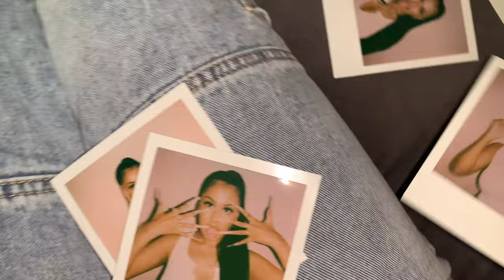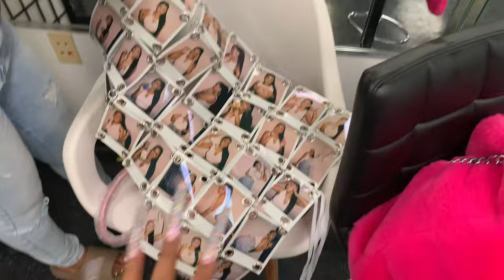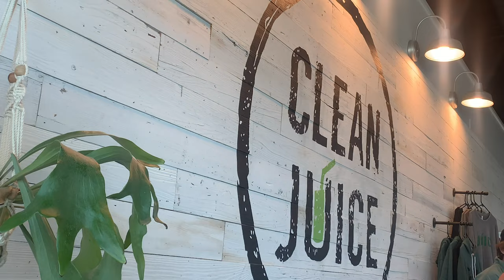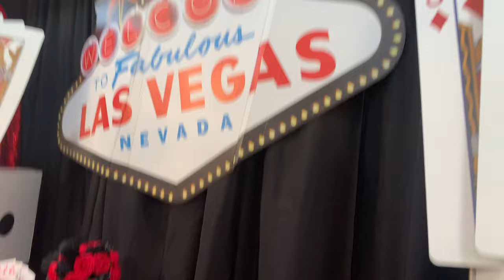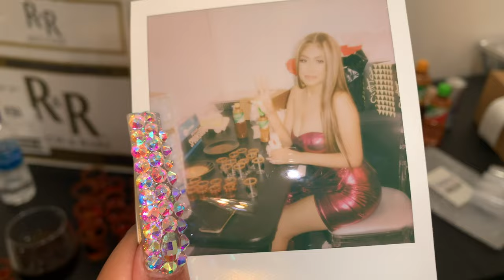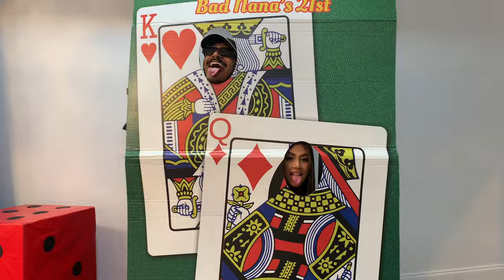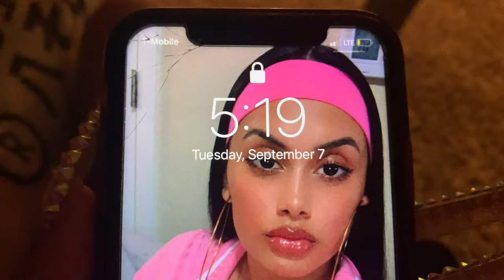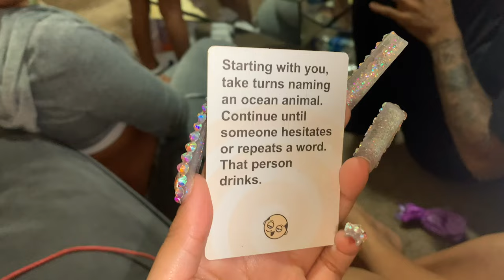GRWM for my Birthday + Vlog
In today's video I'll be bringing y'all along with me for my 21st Birthday hopefully y'all enjoy it as much as I did. ❤️